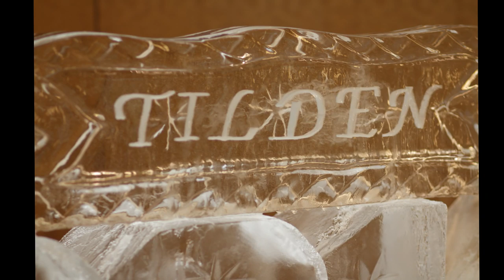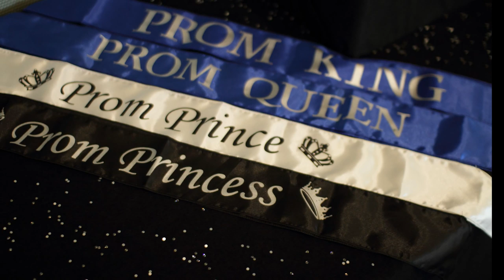TILDEN Prom 2014